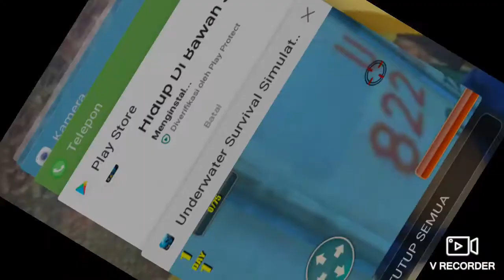sub nautica epesode 1